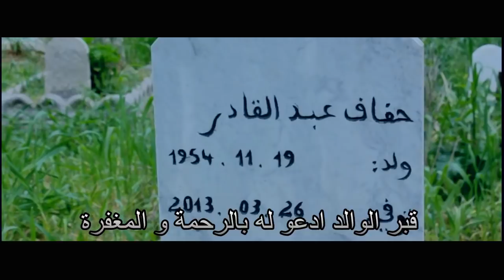زيارة الى قبر ابي رحمه الله .... My father's grave